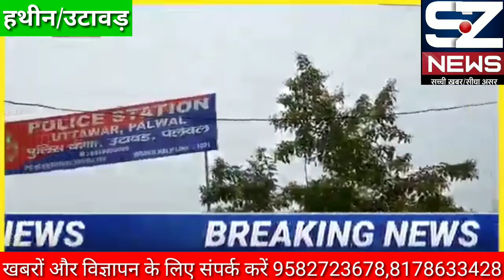हथीन : उटावड जुआ खेलते चार गिरफ्तार